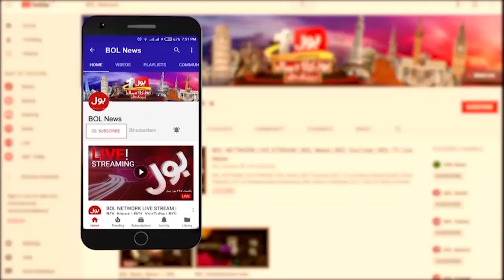Shah Mahmood Qureshi Dabang Speech | Imran Khan vs Imported Govt | Breaking News